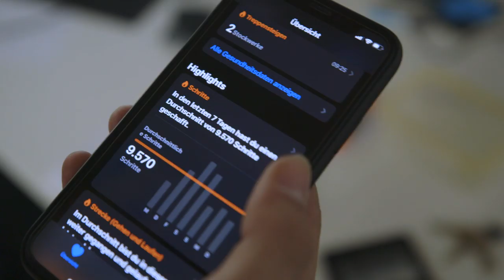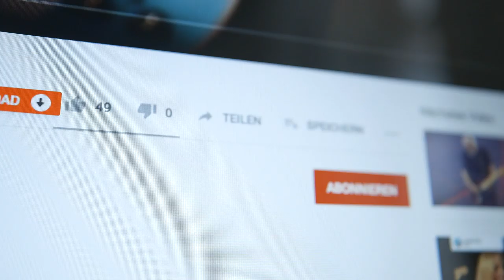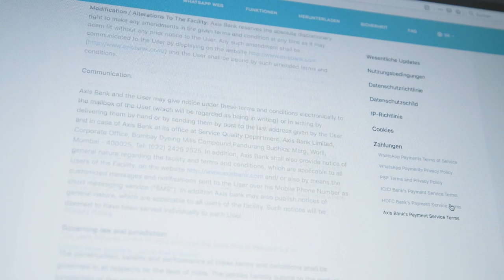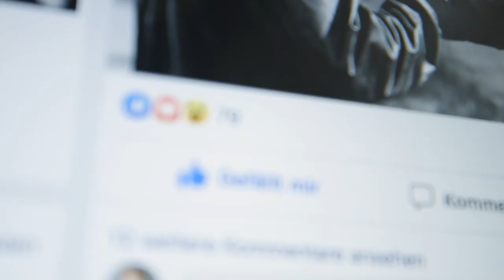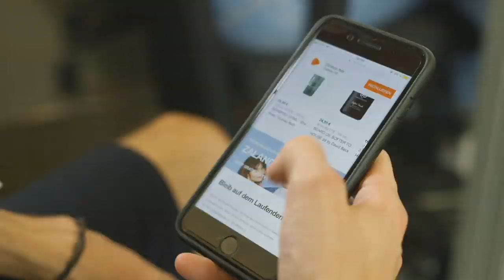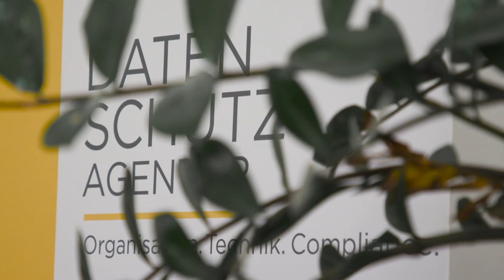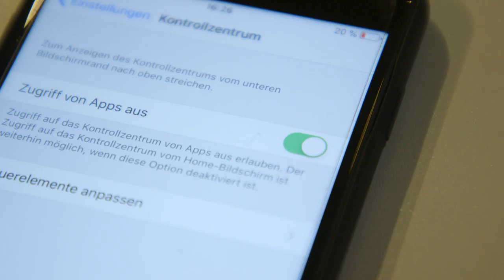Datenschutz: Das Geschäft mit den verkauften Daten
Täglich tauschen mehrere Milliarden Menschen Kurznachrichten, Videos oder Fotos durch Apps miteinander aus und hinterlassen so ihre – sehr privaten – Spuren im Netz.
So geben wir tagtäglich persönliche Informationen über unsere Gewohnheiten dem World Wide Web preis. Nur welche Risiken stecken dahinter? Was passiert mit diesen Daten und wer hat Zugriff darauf? In der heutigen Sendung sprechen wir mit Experten über Datenschutz und Varianten der Datensicherung.